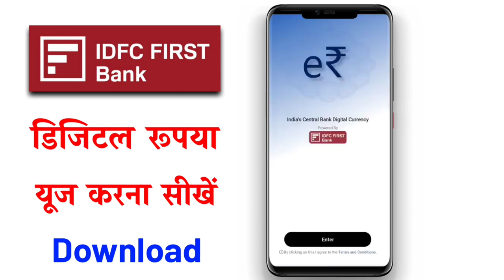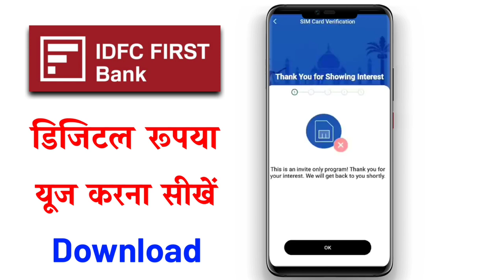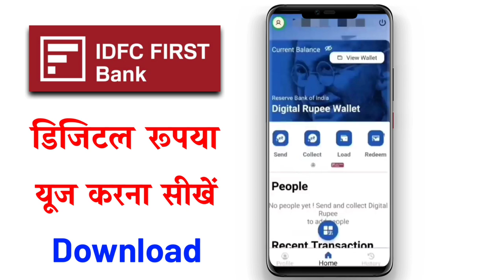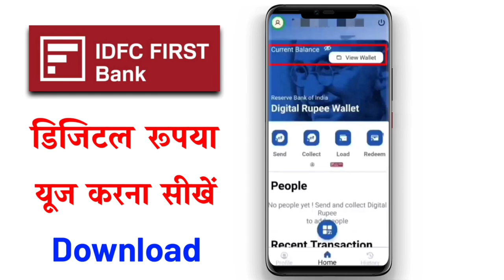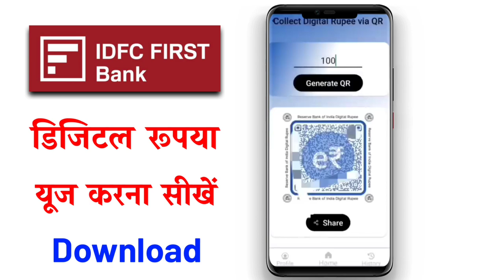IDFC First Bank Digital Rupee App use | Digital Currency IDFC First Bank | IDFC First Bank CBDC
IDFC First Bank Digital Rupee App use | Digital Currency IDFC First Bank | IDFC First Bank CBDC Wallet App

IDFC first bank digital rupee app Download

how to electricity pay in Yono SBI

107 of the Copyright Act 1976, allowance is made for "fair use" for purposes such as criticism, comment, news reporting, teaching, scholarship, and research.Fair use is a use permitted by copyright statutes that might otherwise be infringing. All credit for copyright material used in video goes to a respected owner.